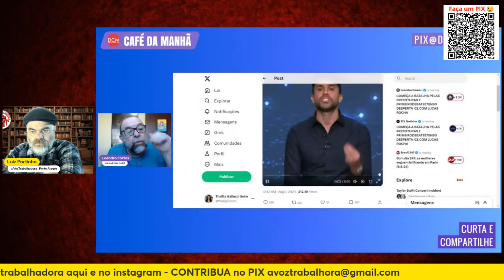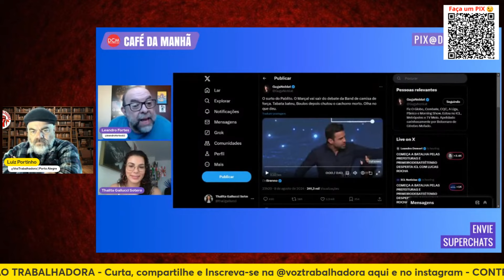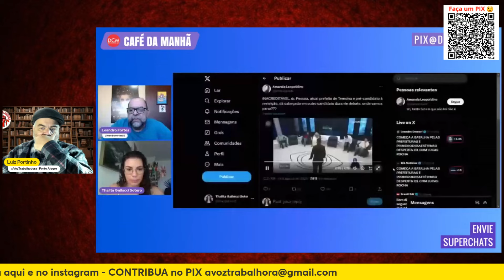PRIMEIRO DEBATE DAS ELEIÇÕES EM SÃO PAULO, PORTO ALEGRE E CAPITAIS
São Paulo, Porto Alegre, Rio de Janeiro, Belo Horizonte, Salvador e outras Capitais tiveram o primeiro debate de candidatos a prefeitura. Pablo Marçal, Tabata Amaral, Guilherme Boulos, Datena e o atual prefeito em São Paulo. Em Porto Alegre, Maria do Rosário e Juliana Brizola foram para cima de Sebastião Melo com foco no enfrentamento da enchente e cheias na Capital gaúcha. Rogério Correia é o nome do partido dos trabalhadores em Belo Horizonte. Luiz Portinho comenta em corte do programa Visão Trabalhadora. Confira.